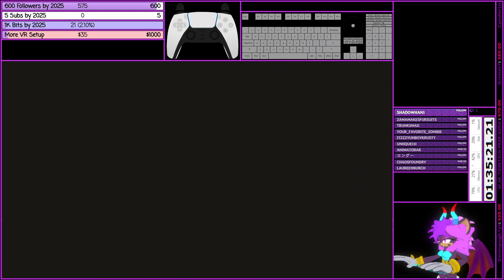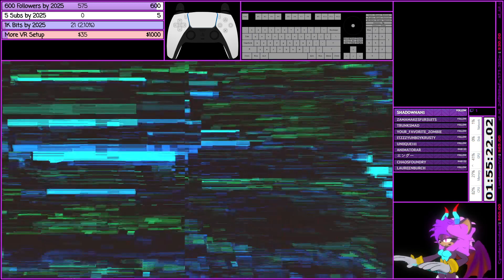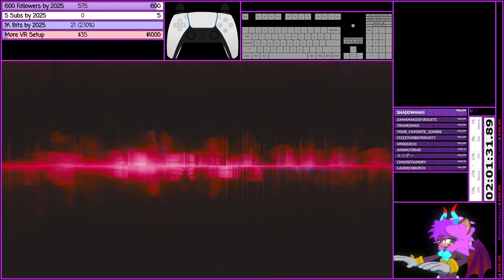⚜️ Cyberpunk 2077 | Steam | 2024 | #53